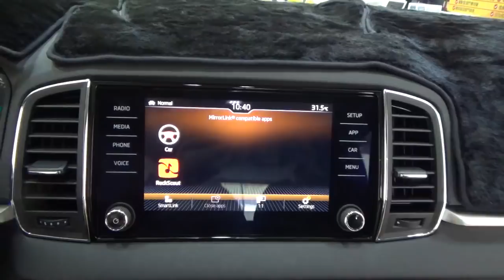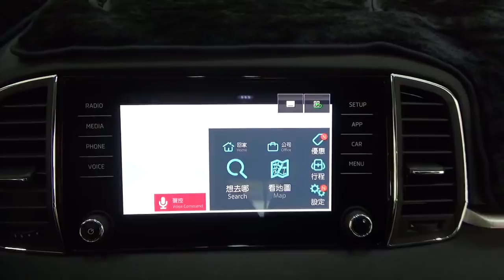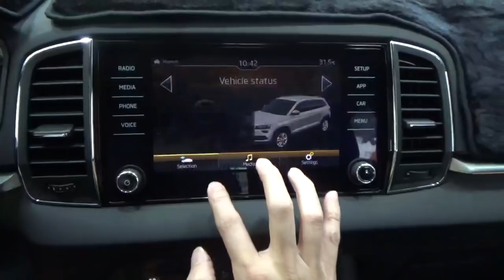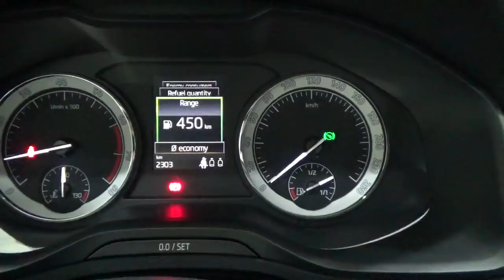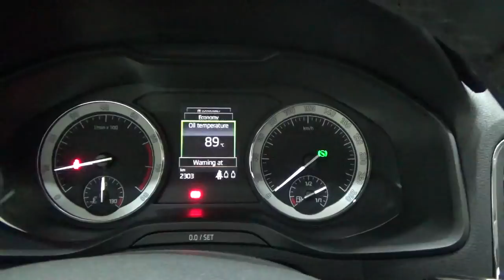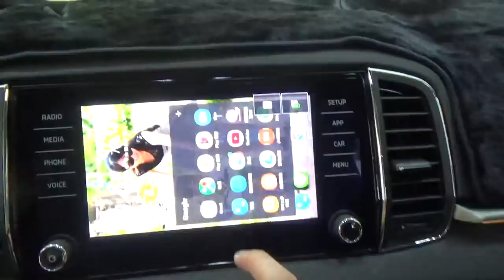skoda karoq /kodiaq 隱藏功能/解行駛黑屏/發動中上鎖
skoda karoq /kodiaq 隱藏功能/解行駛黑屏/發動中上鎖/怠速熄火關閉

冷氣設定: auto 顯示風量 內循環記憶 熱帶國家設定

【預約安裝請洽詢】
Line ID ➔  @ack3899 (@須加在前面) 這是企業帳號